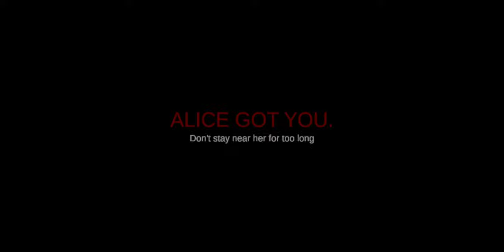the most terrible time of the year 🎄☃️